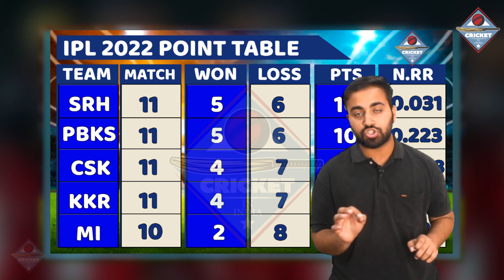DC को हराकर, DHONI ने बना डाला सीधा प्लेओफ़ का रास्ता, अब इस रास्ते से CSK पहुँचेगी सीधा प्लेओफ़ में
IPL 2022 Points Table: CSK की जीत से Points Table में फिर मचा हड़कम्प, DC को लगा ज़ोरदार झटका, Dhoni